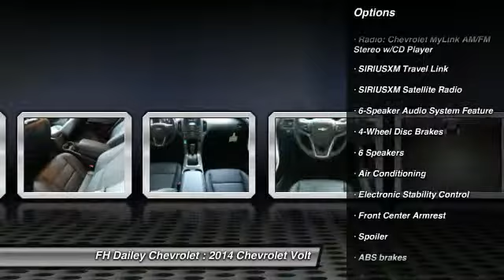2014 Chevrolet Volt FH Dailey Chevrolet - Bay Area - San Leandro CA 6150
2014 Chevrolet Volt  - Stock#: 6150 - VIN#: 1G1RF6E47EU173124

Check out this 2014 Chevrolet Volt.   Featuring N/A transmission, it has 2 miles.  Contact the dealership today.